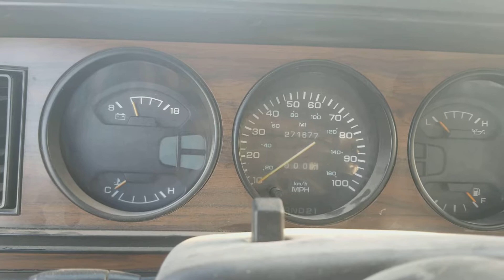Cold start on 1993 first gen